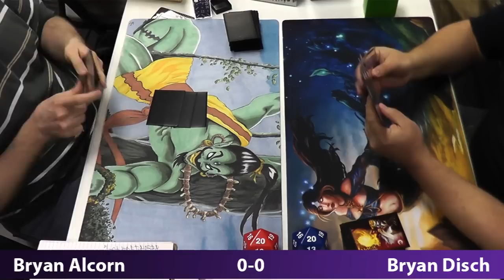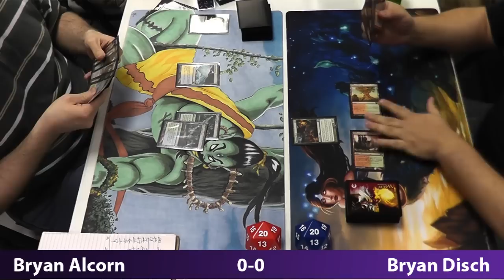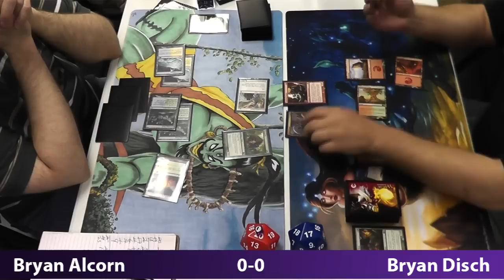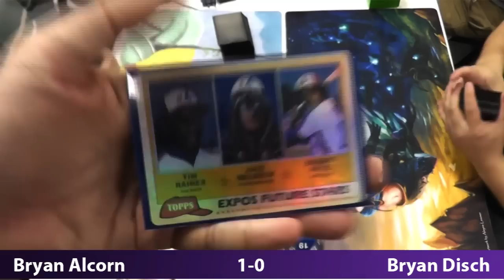From the Asylum: Ep. 1a - Friday Night Magic (4/12/13)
Bryan Alcorn faces off against Bryan Disch at Wizard's Asylum (Norman, OK).

Note: Please forgive the poor audio quality--subsequent videos will be improved.

Thanks to our commentator: Daniel Dusang (@CapnTopDeck).